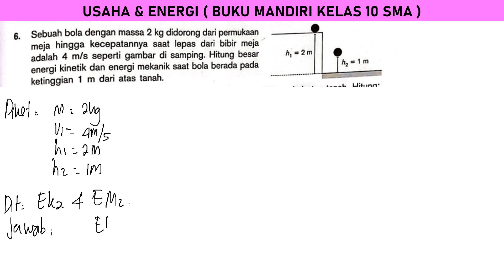USAHA & ENERGI essai no 6 BUKU MANDIRI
sebuah bola dengan massa 2 kg didorong dari permukaan meja sehingga kecepatannya saat lepas dari bibir meja adalah 4 m/s seperti gambar disamping. hitung besar energi kinetik dan energi mekanik saat bola berada pada ketinggian 1 m dari atas tanah